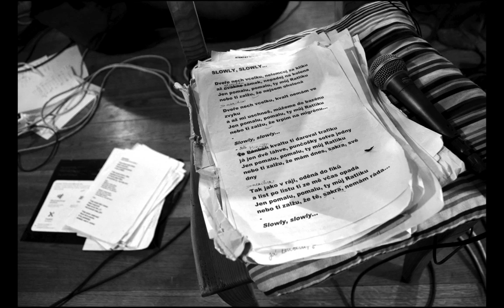Alo Trio Band Nesytá 6/7 2014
Alo Trio Band - soustředění a natáčení demo nahrávek - Nesytá/ Hajnice u Trutnova  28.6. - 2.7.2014